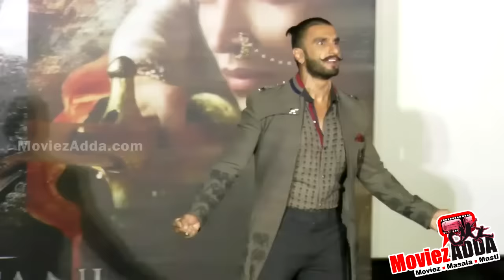Malhari Song FIRST LOOK Ft. Ranveer Singh | Bajirao Mastani